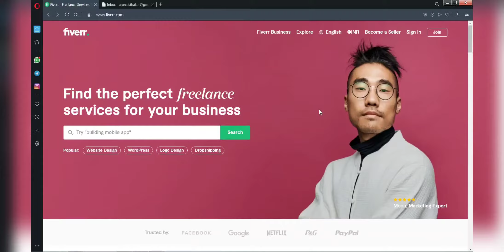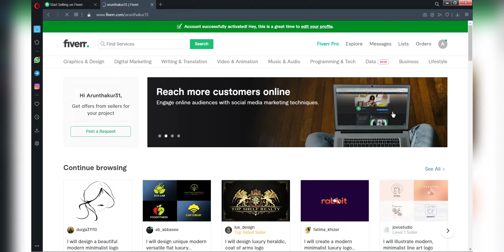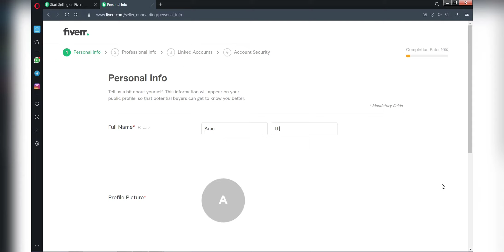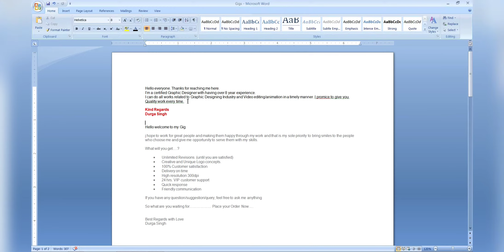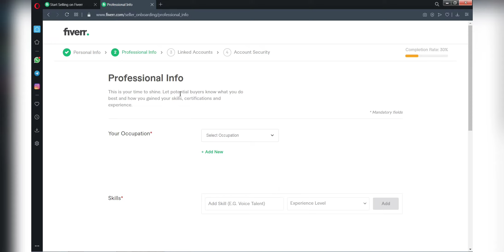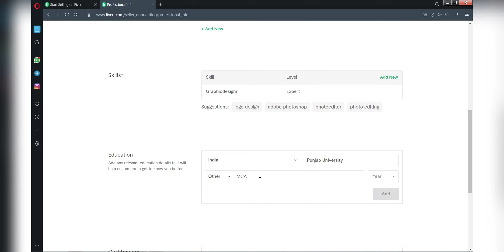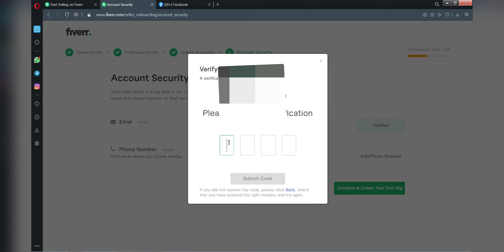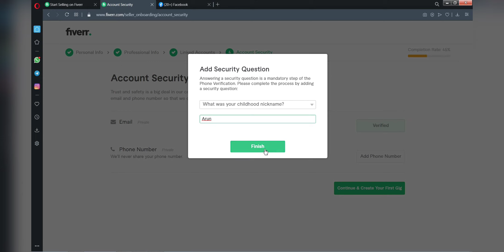Part 1 How to create account on Fiverr | Fiverr tutorial | freelancer skills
How to create seller account on Fiverr

Free Signup in UpStox and earn money without investing a single penny

How to create a gig that ranks on Fiverr

In this video, I’m going to show you, how to create a gig and do keyword research.

signup in fiverr